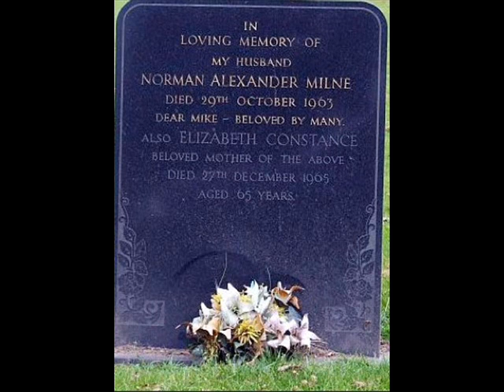Michael Holliday’s Iron Fence - Classic 45’ Single (B Side1963)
My personal favourite song from the great man that I discovered in my father Peter’s record collection as a teenager !